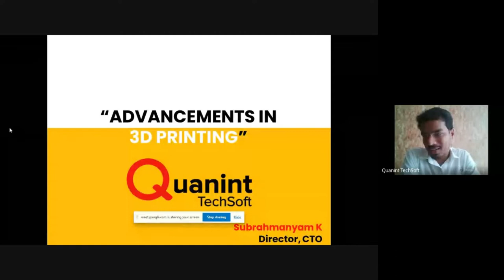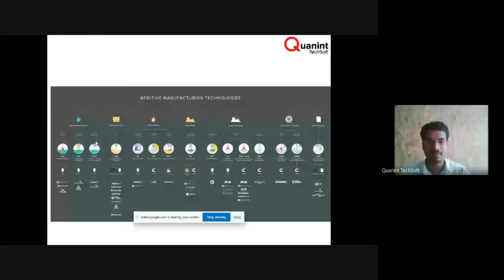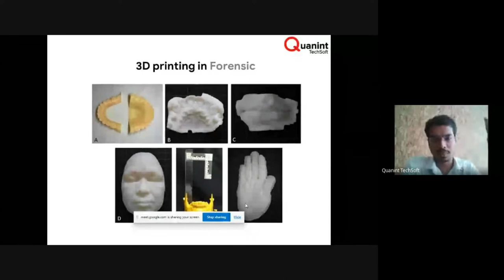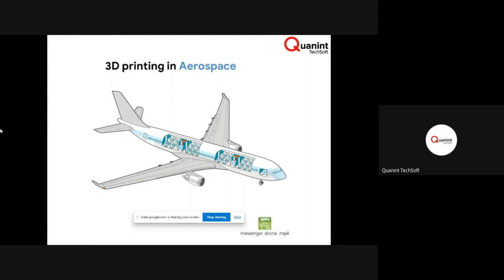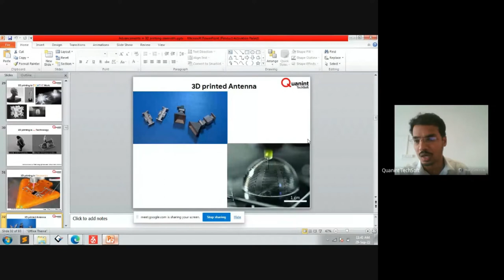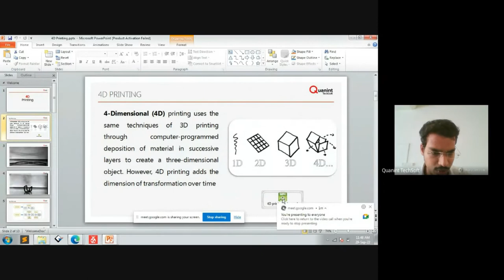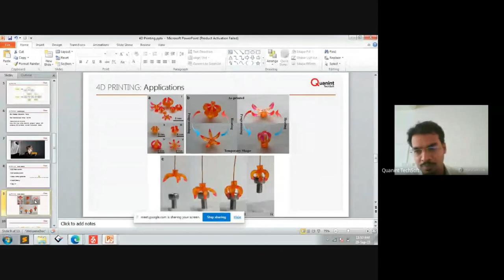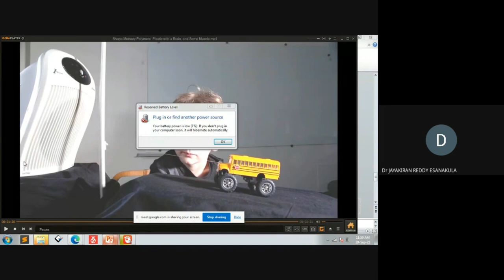ADVANCEMENTS IN 3D PRINTING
This was the google meet recorded version of Session 11 of One Week Online Short-Term Course “EMERGING TRENDS AND TECHNICAL DEVELOPMENTS IN AUTOMATED MACHINES”  jointly organized by the Centre for Continuing Education, National Institute of Technology, Warangal and the Department of Mechanical Engineering, Sreenidhi Institute of Science and Technology, Hyderabad during 26th to 30th September 2022.

Speaker:
Mr. K. SUBRAMANYAM
Technology Head, Quanint Techsoft Pvt Ltd,
Hyderabad,
India